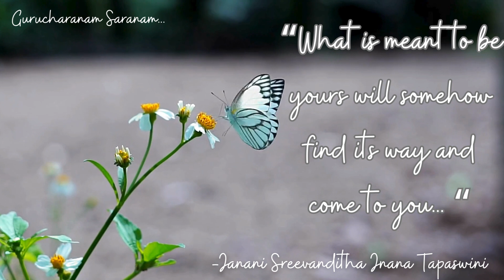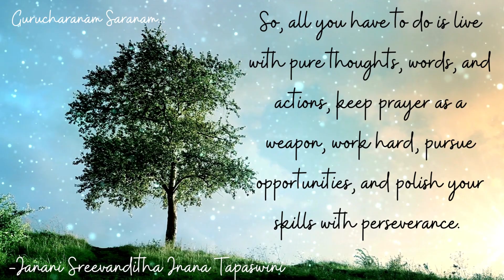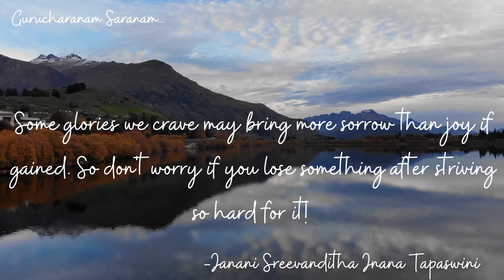"What is meant to be yours will somehow find its way and come to you".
Gurucharanam Saranam..."What is meant to be yours will somehow find its way and come to you"... "What is not meant to be yours, even if you want it, it'll go away from you."
All you have to do is live with pure thoughts, words, and actions, keep prayer as a weapon, work hard, pursue opportunities, and polish your skills with perseverance. Then no need to worry about position, recognition, affection, acceptance, or even life. If something is truly" ours & what is "meant" will be automatically defined by the cosmic energy. Let's make every breath of life its best and go for the will of Supreme power. Some glories we crave may bring more sorrow than joy if gained. So don't worry if you lose something after striving so hard for it!
Good day!